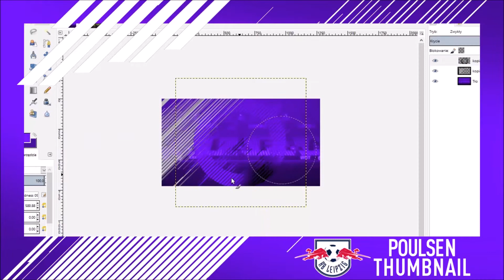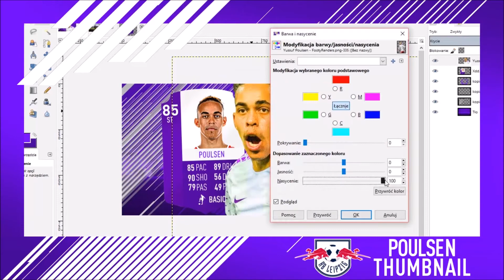FIFA 18 Speedart | Yussuf Poulsen [#7]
🔥🔥 Speedart Yussuf Poulsen player RB Leipzig 🔥🔥

👑SOCIAL MEDIA 👑

💯Kolejny odcinek już wkrótce 💯